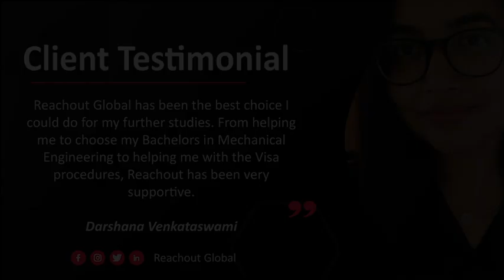PT 6: CLIENT TESTIMONIAL